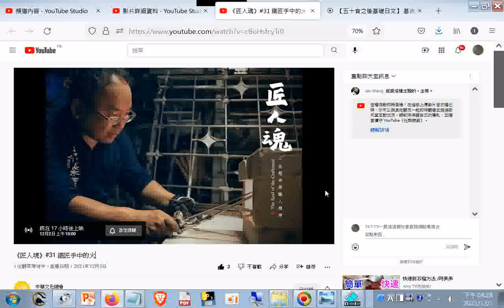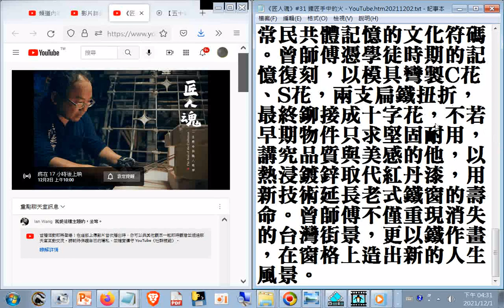分享《匠人魂》#31 鐵匠手中的火 - YouTube.htm20211202 _+ 網址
閩南語讀經影片合輯